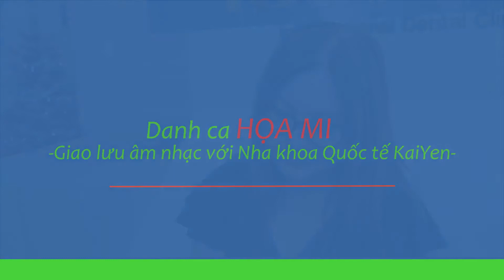Ca sĩ Họa Mi hát Trở về mái nhà xưa tặng riêng Nha khoa Quốc tế Kaiyen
Ca sĩ Họa Mi đã dành tặng Nha khoa Quốc tế Kaiyen và tất cả khán giả nhạc phẩm "Trở về mái nhà xưa". Bài hát là nỗi niềm của người con xa quê hương được trở về nhà - đây cũng là tâm trạng của danh ca Họa Mi sau 30 năm sống ở Pháp.
Cô đã hát live bài hát này với tiếng đệm đàn guitar, giọng ca trữ tình ngày nào như ngọt ngào hơn sau thời gian dài xa quê hương.
Nha Khoa KAIYEN
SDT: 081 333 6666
Địa Chỉ: 99 đường Trần Não, Khu phố 4, P. Bình An, Quận 2, Tp Hồ Chí Minh